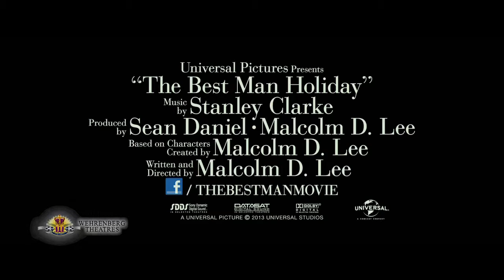Lobby Previews-Gold Example